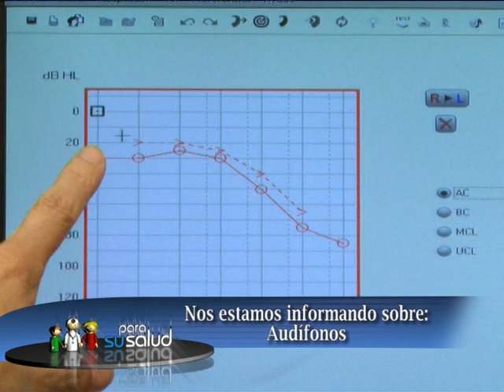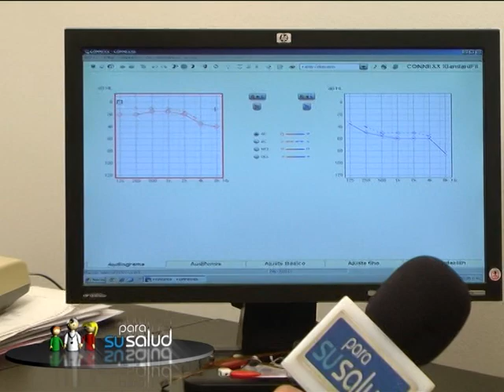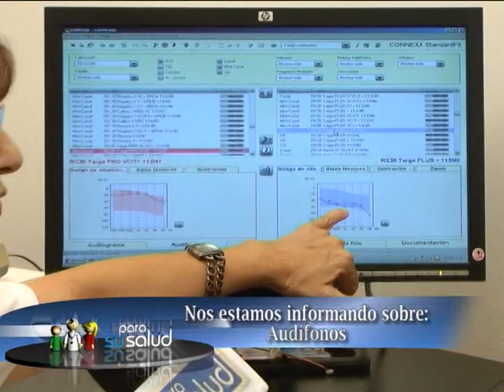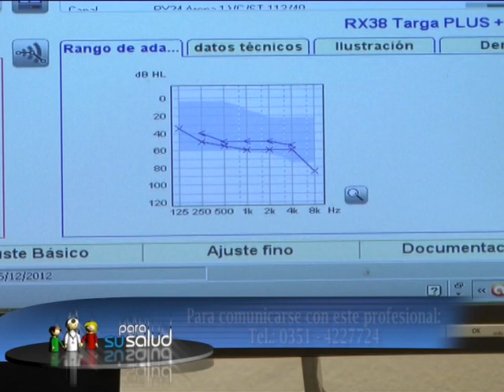Como se calibra un audifono, Azucena Calvo